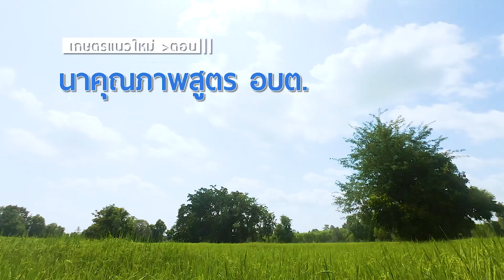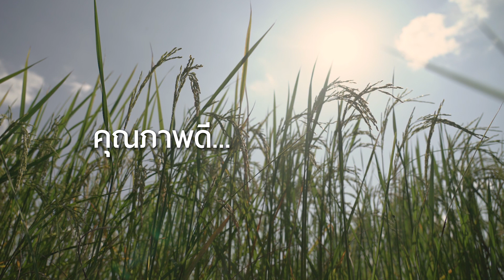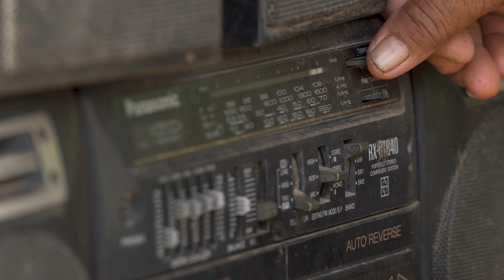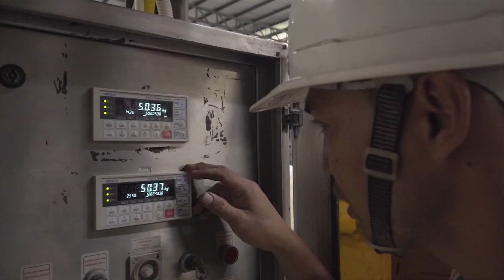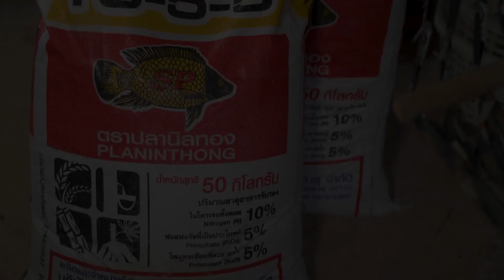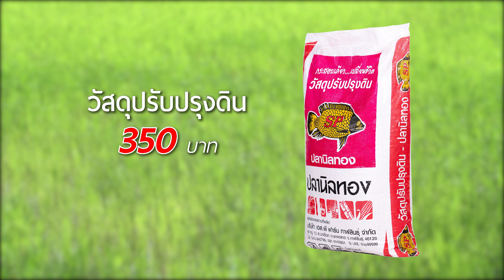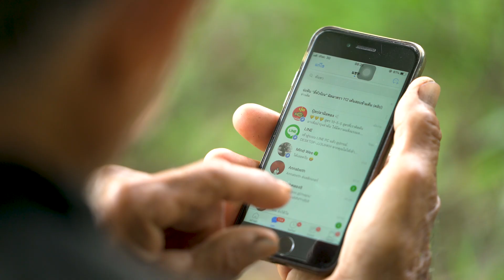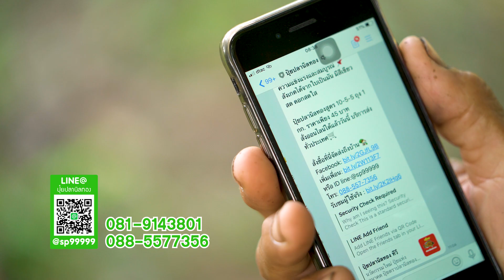ปุ๋ยปลานิลทองเกษตรแนวใหม่ ตอนนาคุณภาพสูตร อบต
🎉ปุ๋ยปลานิลทอง-ปุ๋ยเดลิเวอรี่-ส่งฟรีทุกที่ในเมืองไทย🚛

✅เพิ่มเพื่อนมาที่ไอดีไลน์...

✅หรือโทรมาได้...พนักงานขายใจดี

ติดตามผลการใช้จริง เกษตรกรตัวจริงๆ
เทคนิคต่างๆ สาระความรู้และสิทธิประโยชน์
มากมายได้ที่...
👧เฟสบุ๊ค : ปุ๋ยปลานิลทอง